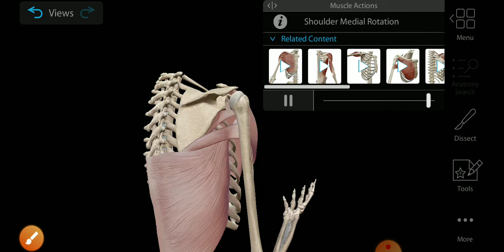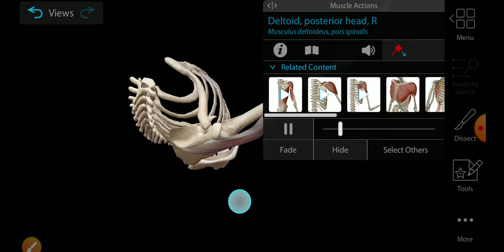Action of muscles/ Teres major and minor action